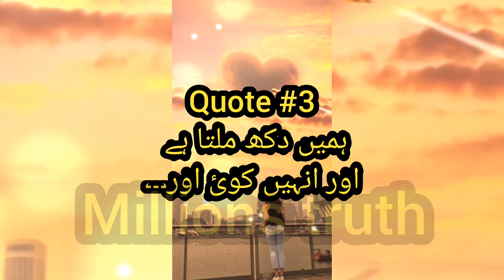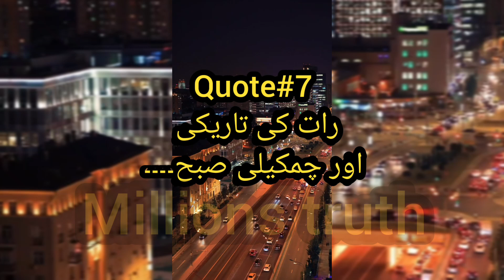Beautiful quotes | Life changing topic | Urdu and Hindi quotes | pyari batain |सुंदर उद्धरण.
Aisi batain jo Dil par asar ka Jaen. jab koi apna pyara hath chor deta he. Jab Zindagi sawal Karti he aur hame jawab Dena parta he.

Beautiful quotes
Lifetime quotes
Heart touching quotes
Urdu poetry
Hindi and Urdu quotes
Pyari batain
सुंदर उद्धरण
Zindagi Gulzar hai
Mere pas turn ho
Love and hate
Best quotes